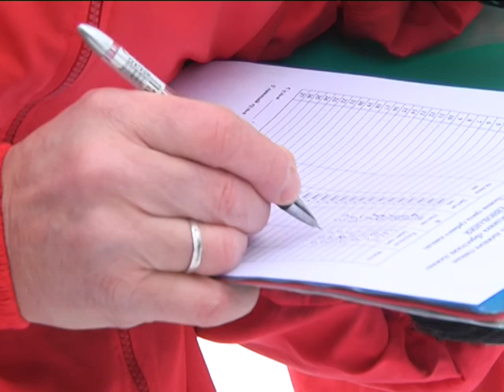2017-02-14 г. Брест. «Брестская лыжня - 2017». Новости на Буг-ТВ.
На старт! Внимание! Марш! Традиционный городской спортивный праздник «Брестская лыжня» собрал любителей активного вида отдыха в эти выходные. Установившаяся по-настоящему зимняя погода позволила провести инициативу на натуральном снежном покрытии. Побывав на мероприятии, съемочная группа нашего телеканала в очередной раз убедилась – брестчане любят активный отдых, вне зависимости от поры года и погодных условий.